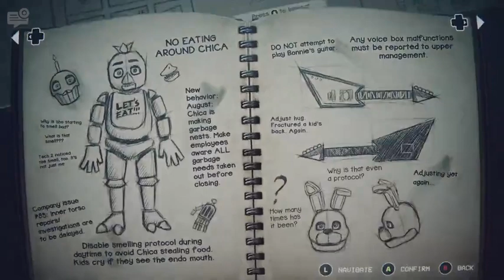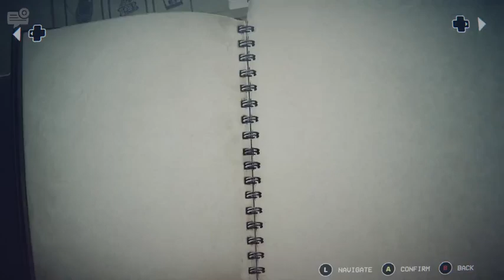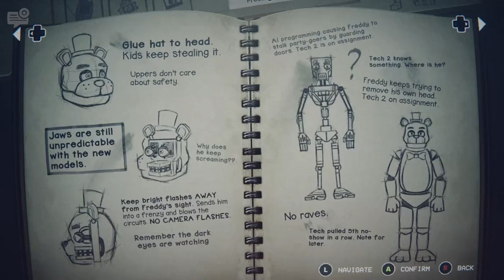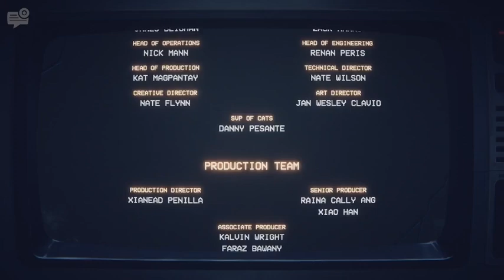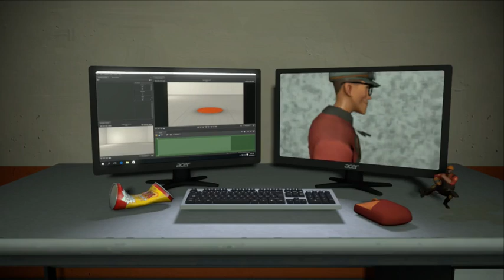FNaF: Into the Pit | Part 3 | Saving Father?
Let's end this and save Papa

Thumbnail by: Yours truly